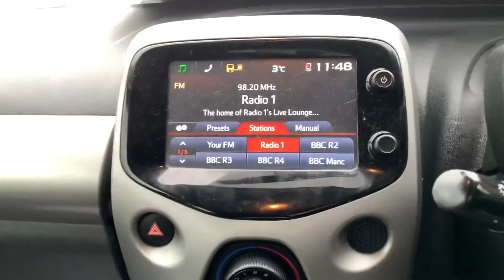PEUGEOT 108 1.0 ACTIVE